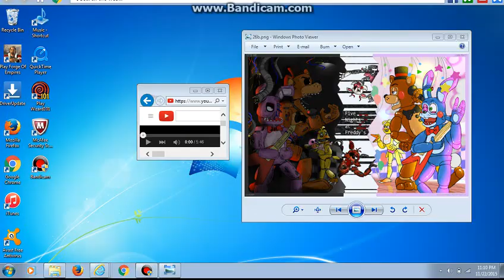Withered And Toy Animatronics Sing: Survive The Night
Who did you think who won?

When the pic changes to withered animatronics, they are singing. When the pic is the toy animatronics they are singing. When it's both, they both are singing.

"Survive the Night" by MandoPony